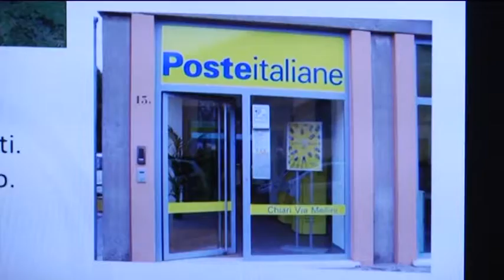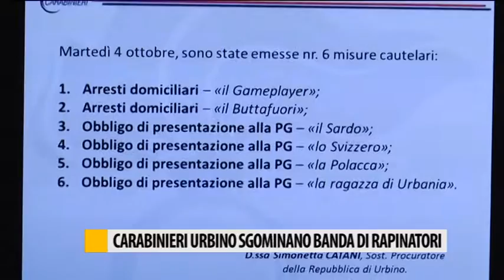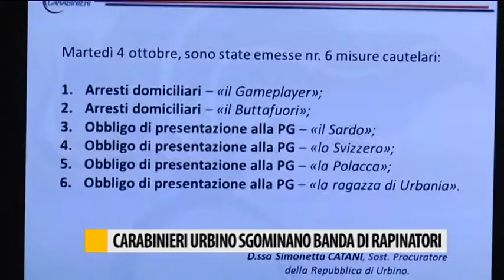I Carabinieri di Urbino sgominano banda di rapinatori